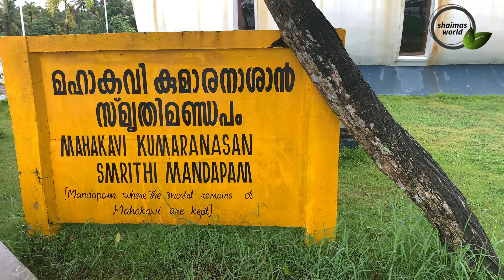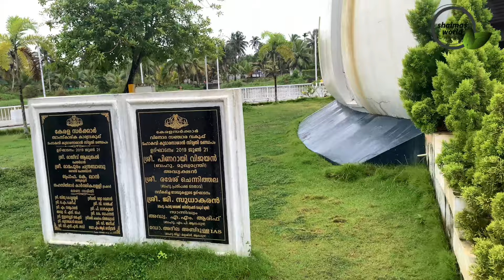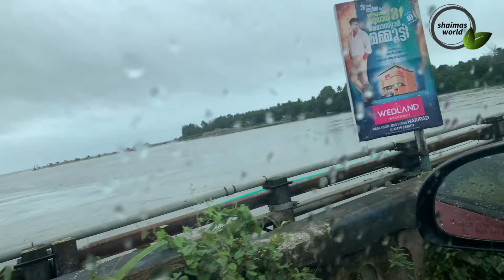Vlog | Kumaranasan Memorial in Alappey | Home Tour പ്രളയം വന്നു ഓടി രക്ഷപെട്ടു് | shaaimas world